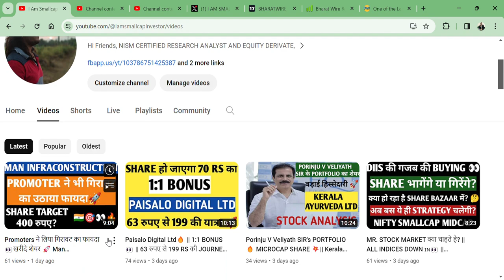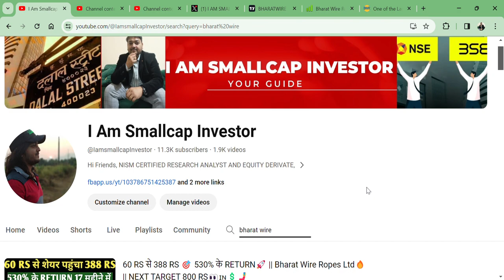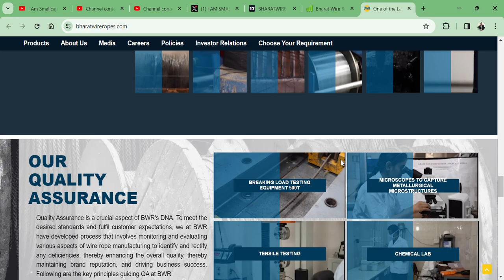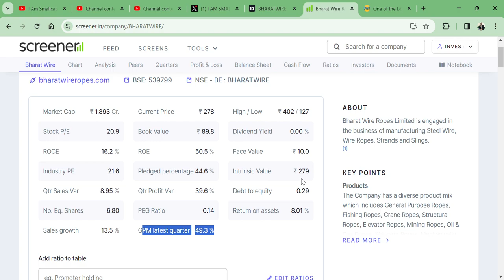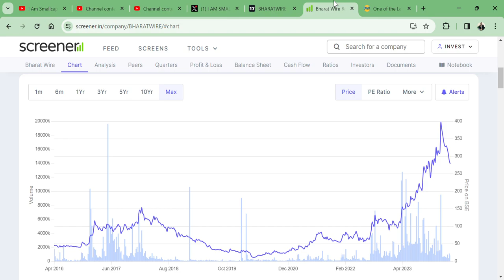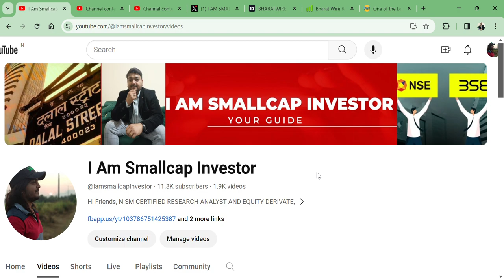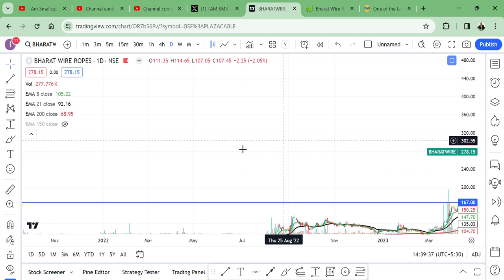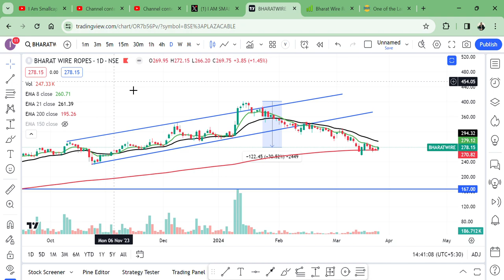Bharat Wire Ropes Ltd || PROMOTERS NE KHARIDE SHARE || TARGET 160 RS YA 500 RS?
HI,

Bharat Wire Ltd FALL DRASTICALLY AND NOW TRADING AT 260 RS. SHOULD WE SELL BUY HOLD AVERAGE?  WATCH THE VIDEO TO KNOW MORE?